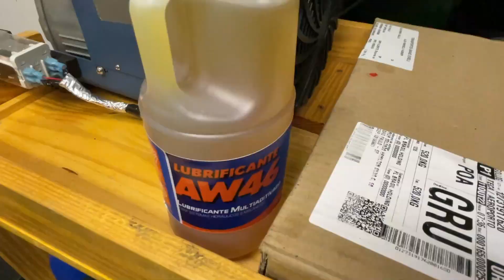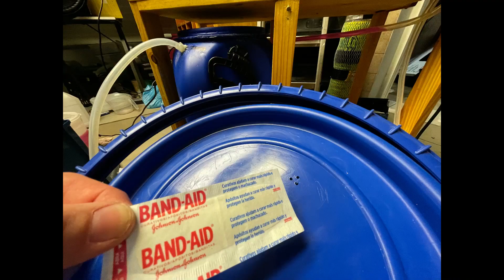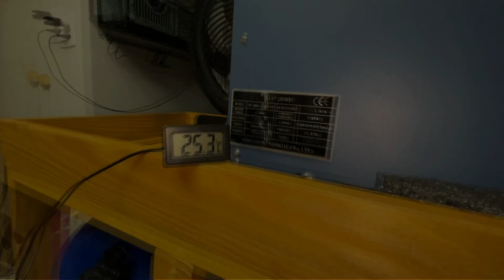Tiro dePressão: Heng Ling Yong Air Compressor... (Parte 3 de n...)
"Vídeo inspiracional", cujo roteiro e linha narrativa/evolutiva (incluindo as atuações) reflete, com certa fidelidade, minha maneira (caótica) de encadear e expressar ideias...

Espero que sirva de incentivo para quem eventualmente tenha (ou preconceito)  em se arriscar e "mexer" em suas coisas... nem que seja para, simplesmente, aprender o que NÃO se deve fazer... ;-)

Music by @bijourecords - the absolutely awesome "Le Jardin de Monsieur Monet". Hope you enjoy.